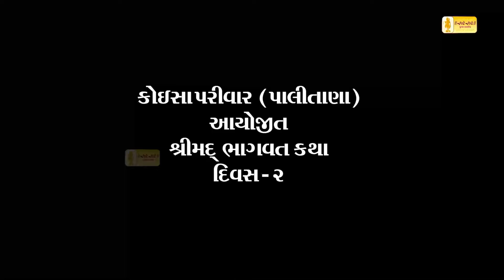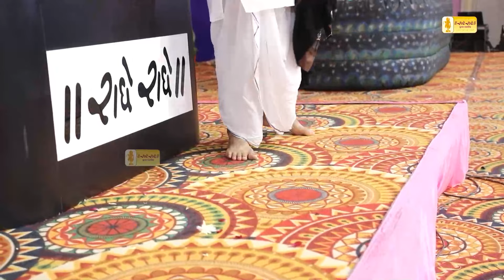કથા ૨૦૨ || દિવસ ૨ || પાલીતાણા - ૨૦૨૩ || 9998882612 || હાઇલાઈટ્સ